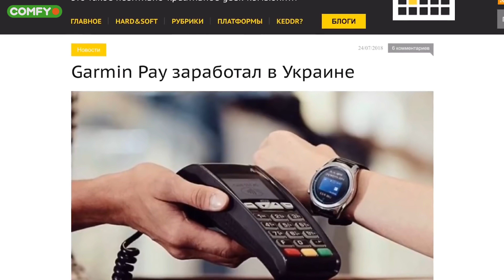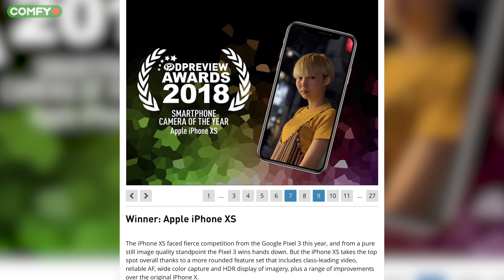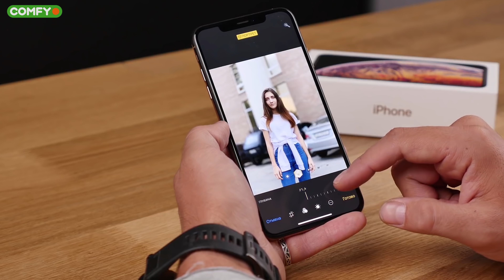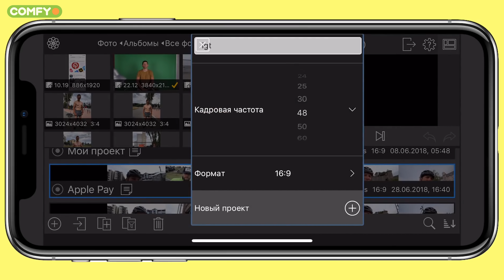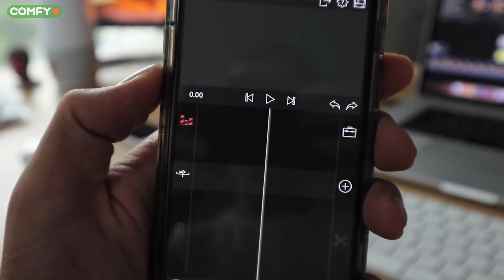2 месяца с iPhone Xs Max и Apple Watch 4 ▶️ Опыт использования Ляпоты (COMFY)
Сегодня Саша Ляпота поделится своим опытом эксплуатации смартфона Apple iPhone Xs Max и смарт-часов Apple Watch Series 4:
0:00 - Немного предыстории
1:25 - Плюсы Apple Watch Series 4
1:59 - Бесконтактная оплата Apple Pay
2:14 - Музыка и подкасты
3:18 - Недостатки Apple Watch Series 4
3:33 - Еще несколько весомых аргументов в пользу Apple Watch Series 4
3:58 - Перейдем к iPhone Xs Max
4:28 - Личный опыт использования
4:54 - Лучшая камера - в iPhone Xs Max
8:09 - Автономность iPhone Xs Max
8:36 - Производительность Apple A12 Bionic
8:59 - Отсутствие разъема 3,5 мм
9:15 - Как сильно царапается iPhone Xs Max?
10:41 - Чего не хватает в iPhone Xs Max?